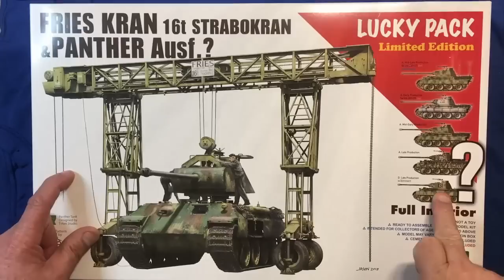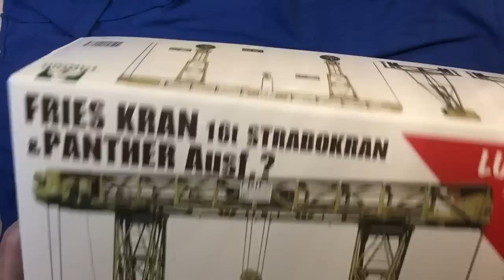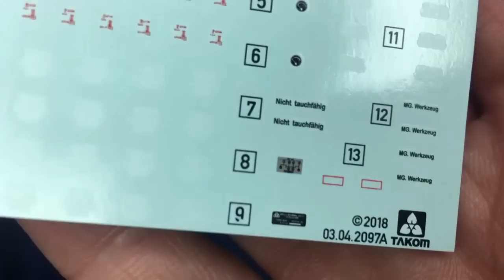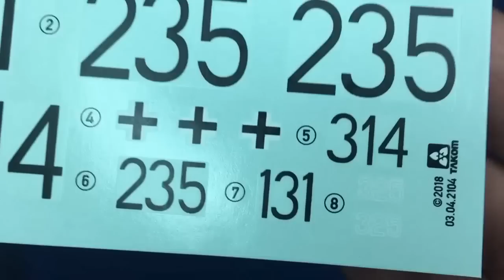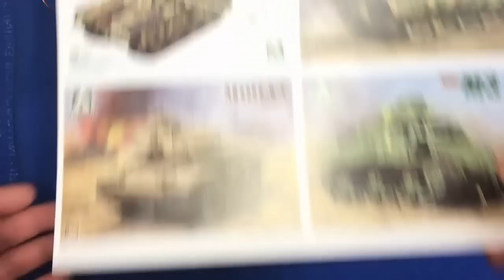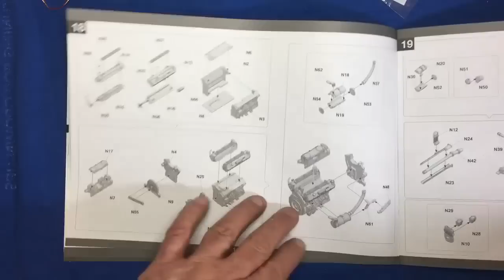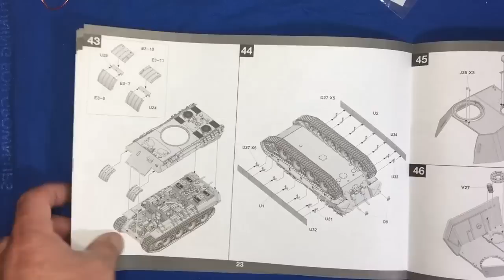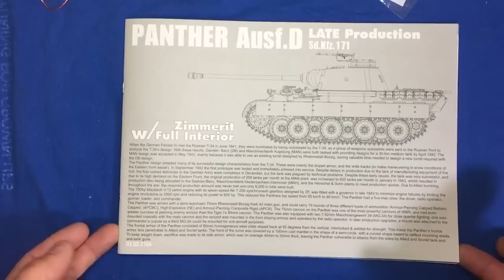Takom 1/35 Panther Ausf .D, Late Production W/Zimmerit and Interior In box review.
A quick look over the sprues of this lovely Panther kit from Takom. It has full ibnterior and engine, complete with moulded on Zimmerit.
Although I have shown the stand alone kit box on my title, it is actually from my Fries Kran Lucky pack.